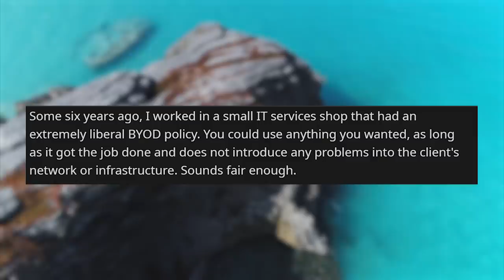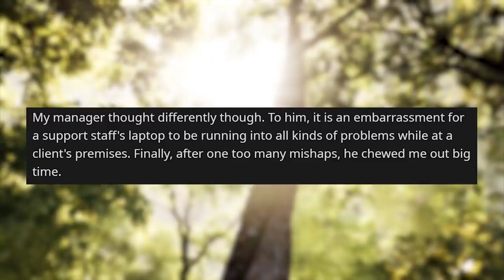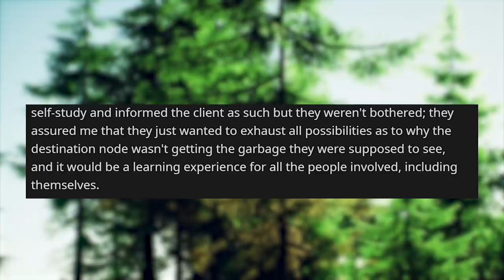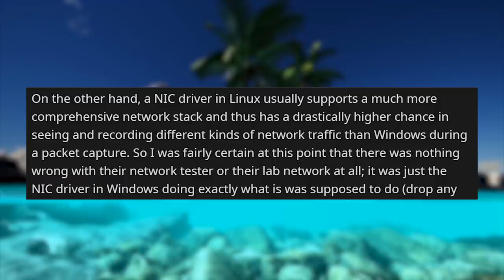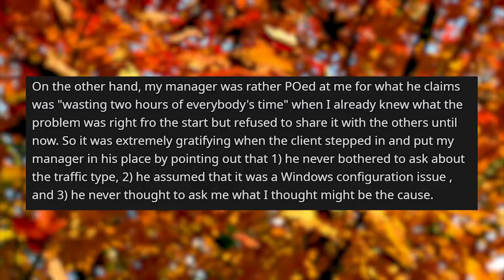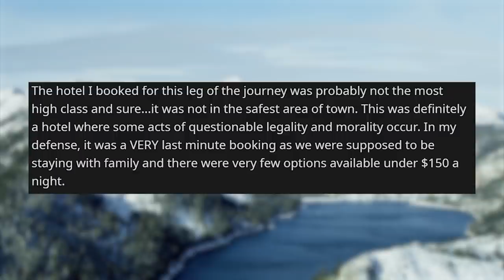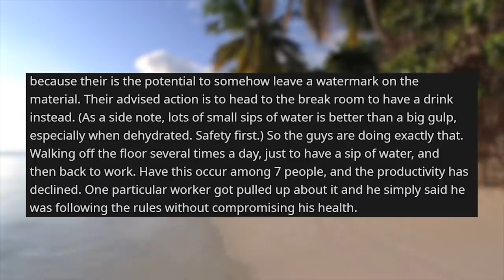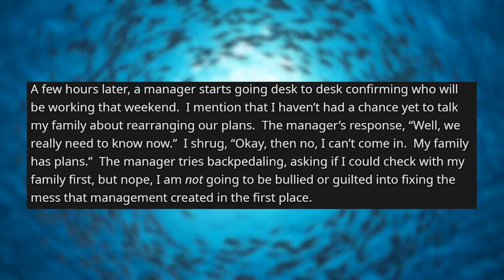r/maliciouscompliance | You are ONLY allowed to use Windows... - Reddit Stories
Storytime Reddit Stories r maliciouscompliance where Don't use anything except Windows? Sure, have it your way. You want to book the hotel? Sure thing, babe! Can't Have Drinks On The Floor? Fine.

Story 1 00:00
Story 2 09:14
Story 3 11:16
Story 4 12:59